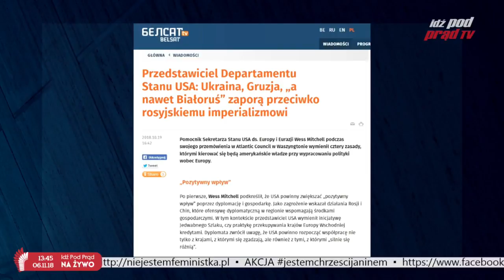The best of IPPTV 6.11.2018